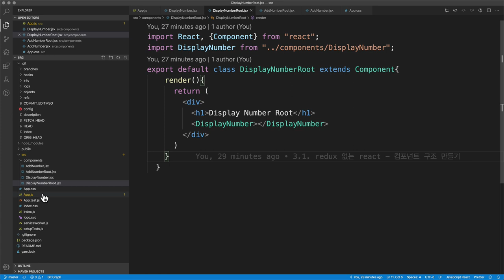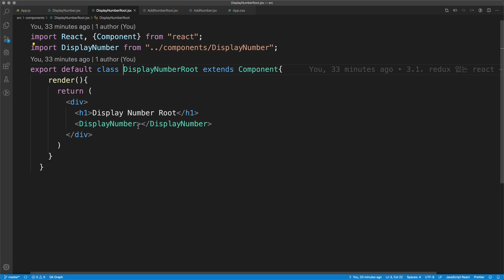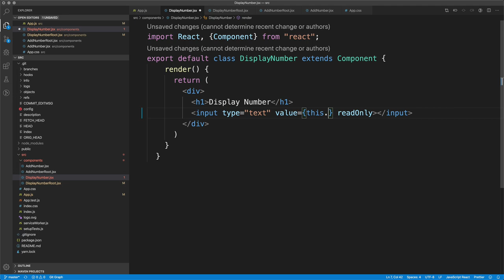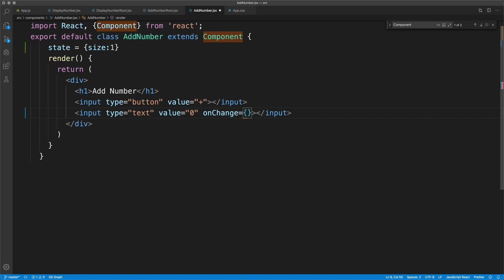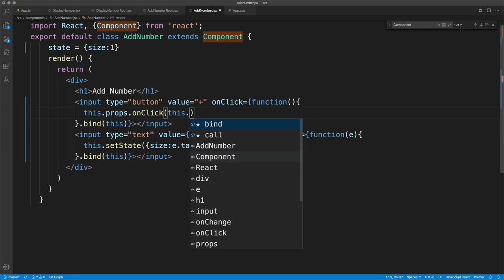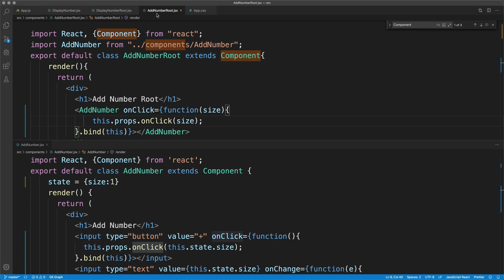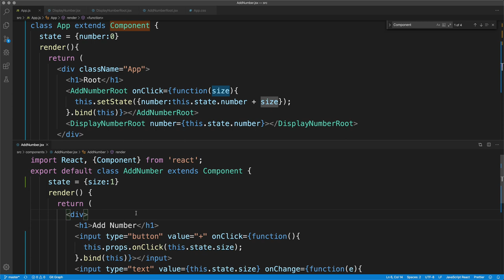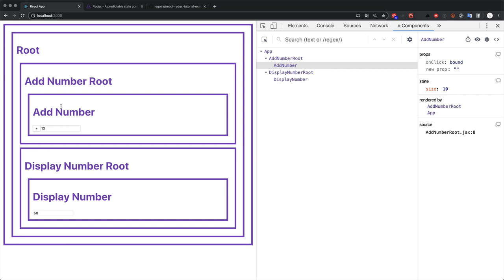React Redux - 3.2. redux 없는 react 컴포넌트 상태 연결하기